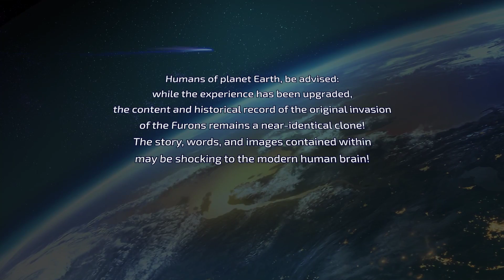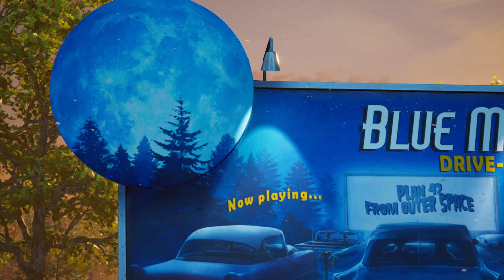Destroy All Humans - PC - Part 1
Full game - but this will look familiar, as i've played the demo, earlier this year